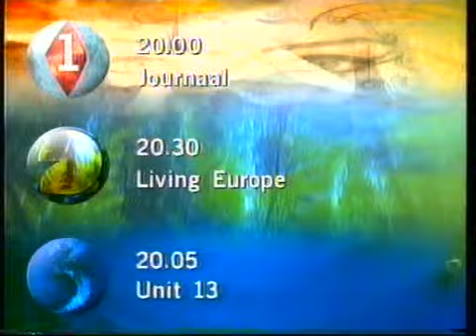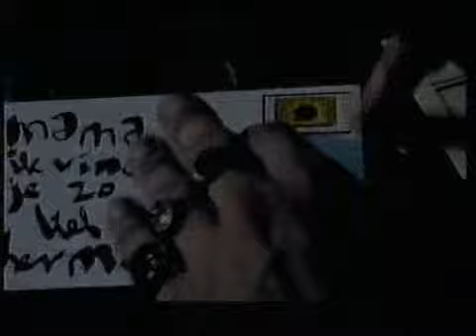STER-blok 14-11-1998 nr.2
Een tweede STER-blok van 14 november 1998.